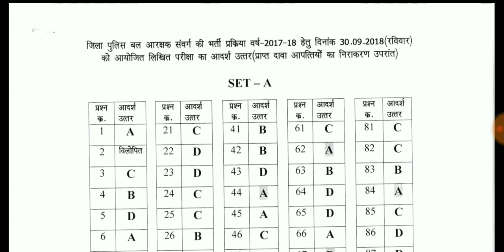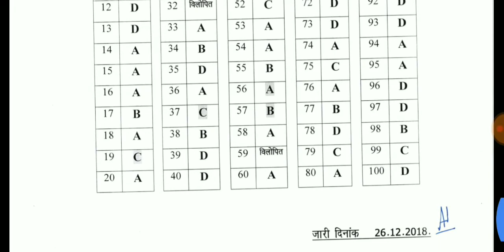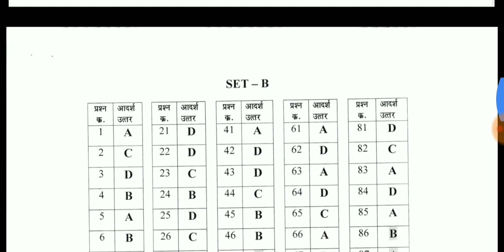जिला पुलिस आरक्षक बल def का आदर्श उत्तर def modal ANSWER